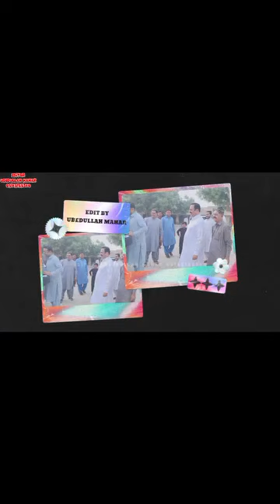🇱🇾 Jeay Bhutto Song 🇱🇾 | Singer Waheed Nawaz | Ghous Bux Khan Mahar | Arif Khan | ShehriyarKhan |PPP